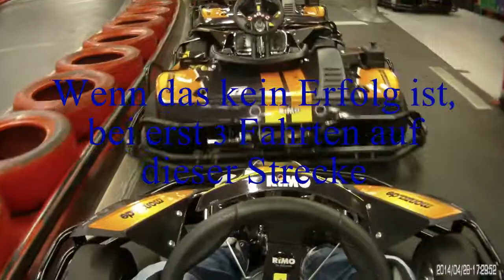Monza Indoor Kartbahn Herne